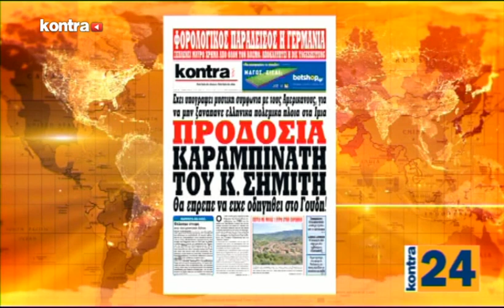KONTRA24 31 01 18 ΜΕΡΟΣ 3 | Kontra Channel Hellas